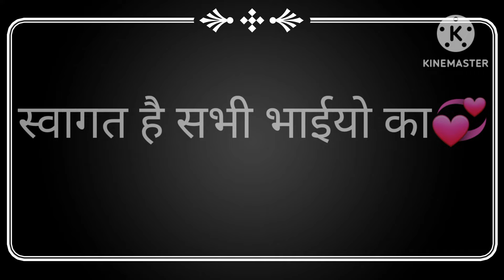05 फरवरी 2024